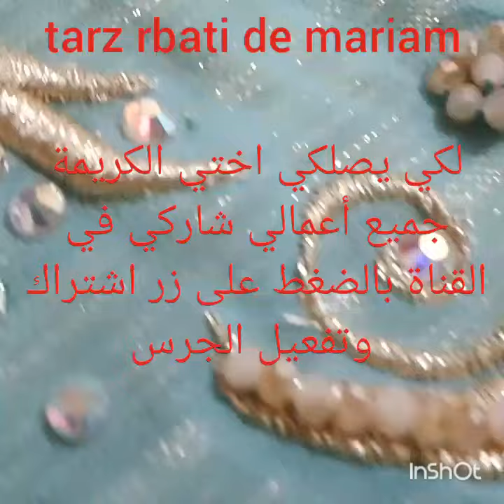اجي تشوفي قندورة للعيد الكبير سهل في التطريز والتنبات